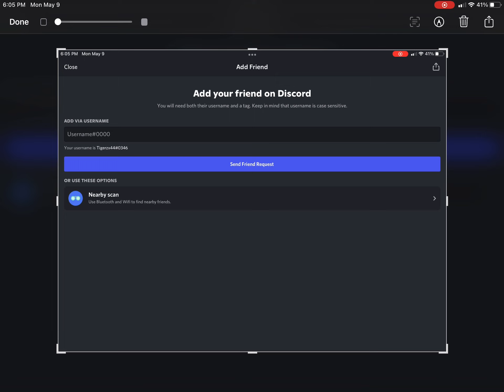Add me on discord!